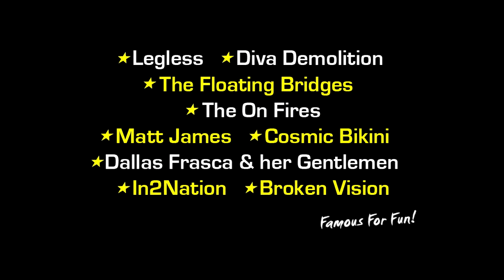Ramblers Skydive Legend: - Ned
Coolum Beach Skydiving Video - Ned